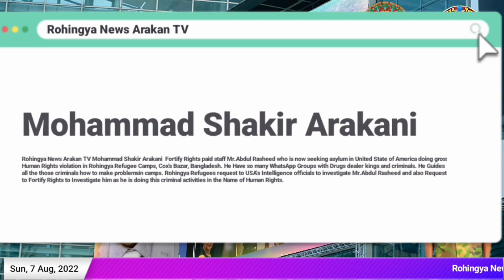Big dog Abdul Rashid Important Message Rohingya News Arakan TV Sun, 7 Aug,2022